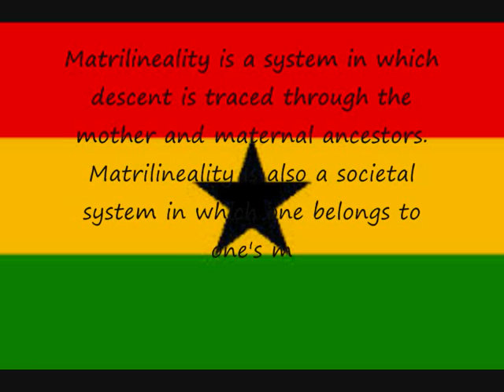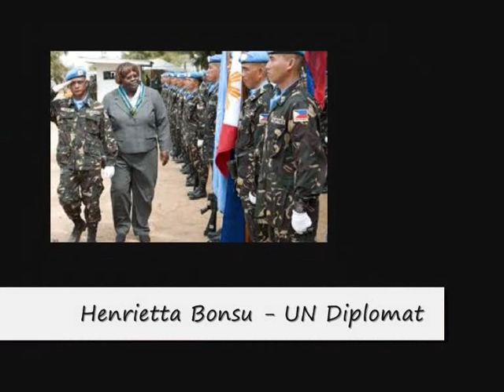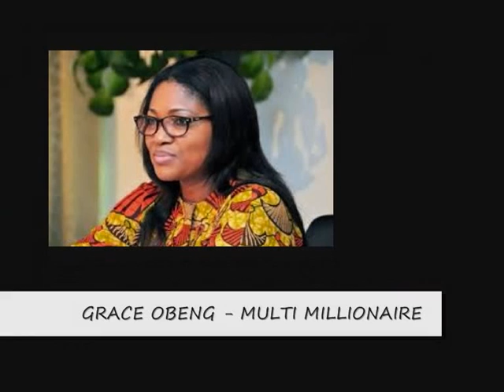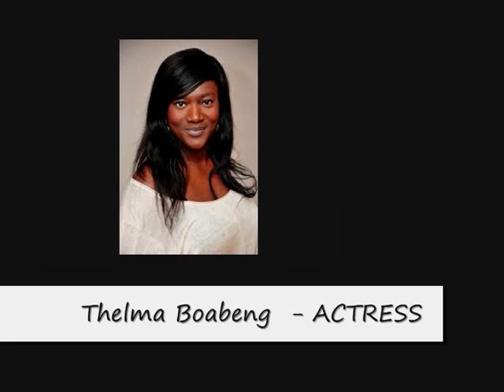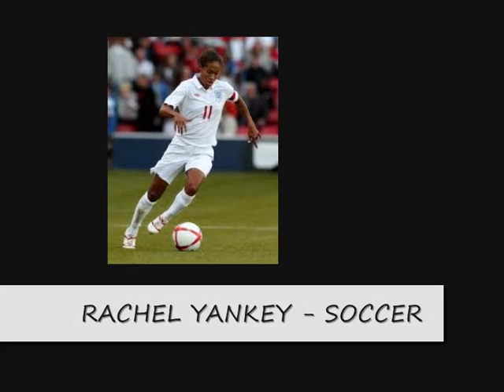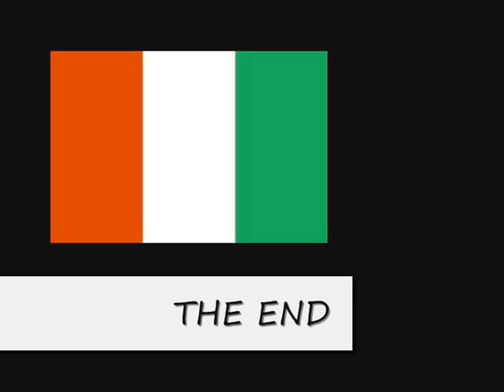Notable Akan Women Around The World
Women around the world with at least a parent of direct Akan ancestry and heritage. One of the largest group of people in Africa.